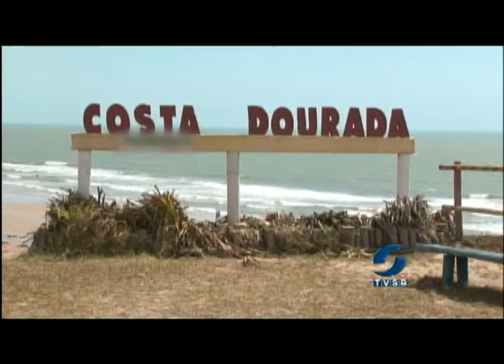Praias cheias no final de semana prolongado da virada de ano.